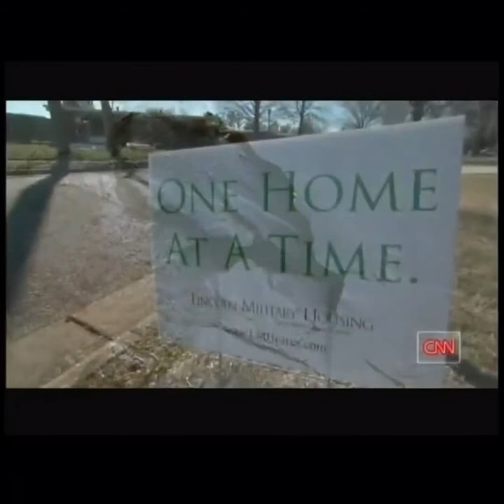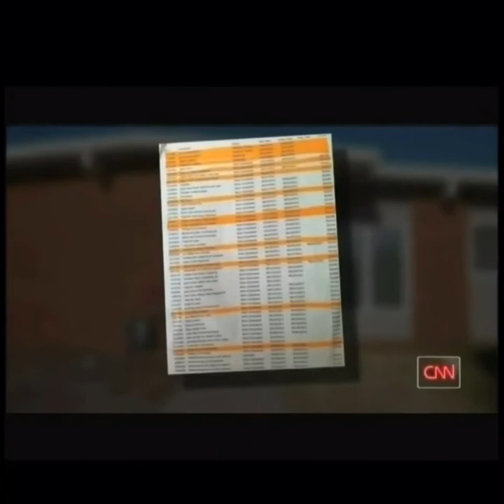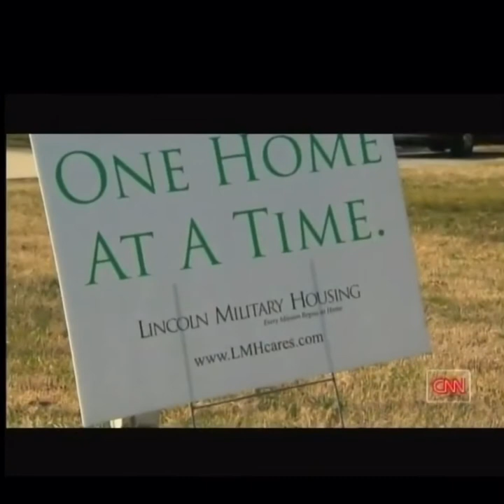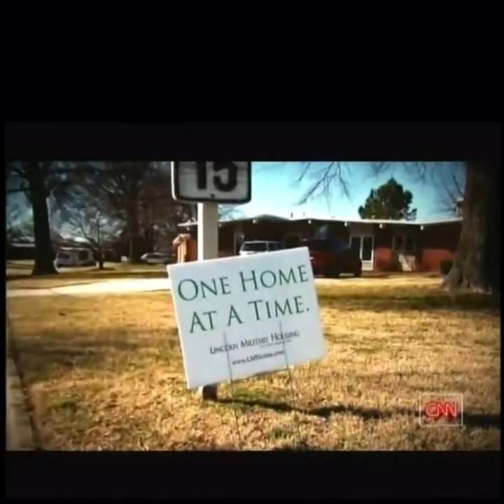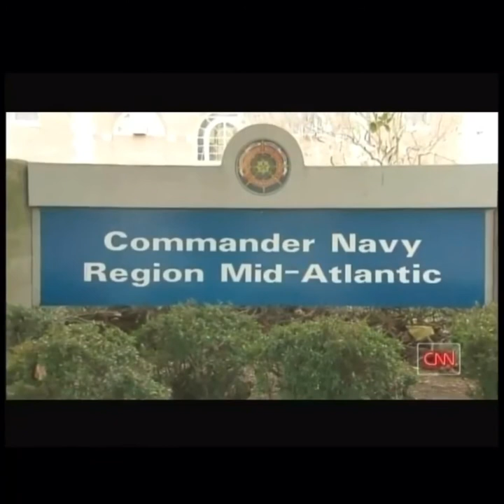Military Mold Special Previously Aired by CNN 2012